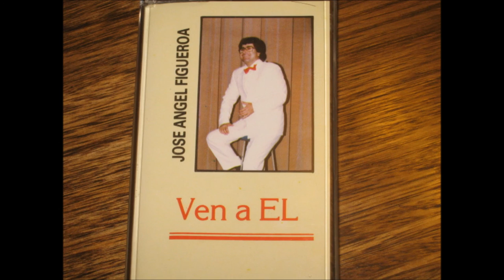JOSE ANGEL FIGUEROA 01. SOLAMENTE CON JESUS (VERSION ORIGINAL 1985)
GENTILEZA DE - PATRICIO SALAS VALDERAS. -CANAL YOU TUBE-MUSICA, MENSAJES Y PROGRAMAS RADIALES. APORTE DE ALEJANDRO CAMPOS.